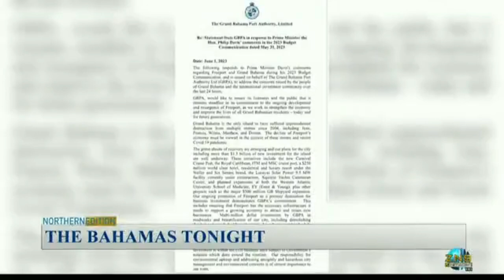Fred Mitchell Responds To GB Port Authority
Minister of Foreign Affairs and the Public Service comments on the Grand Bahama Port Authority